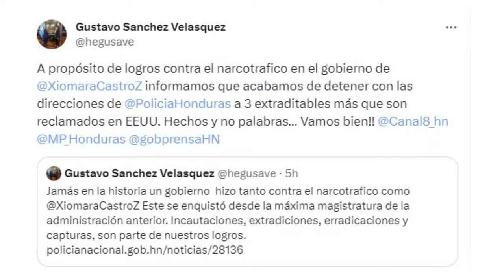Capturan a tres de los cuatro hondureños solicitados en extradición por EEUU